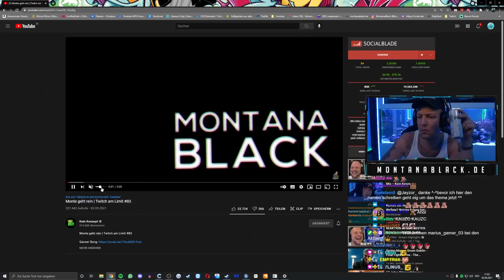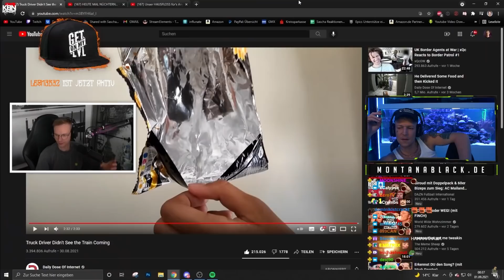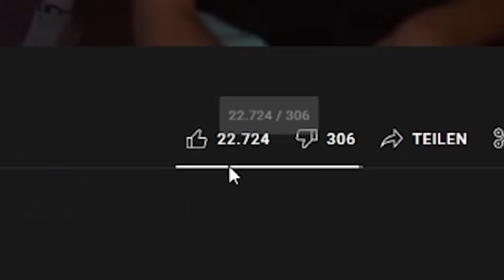MontanaBlack REAGIERT auf Monte geht rein😂 Twitch am Limit #83 | MontanaBlack Reaktion